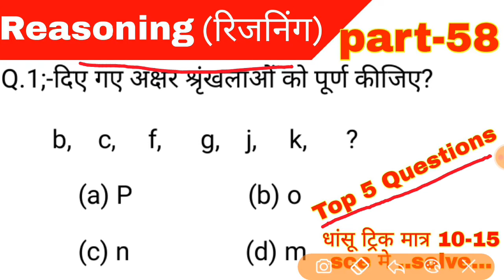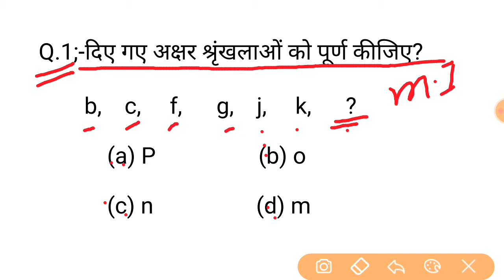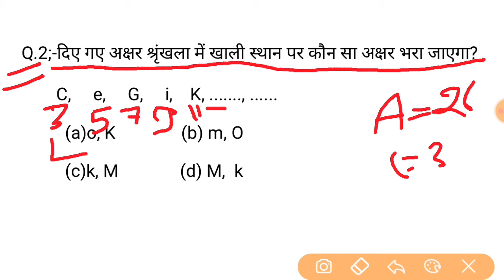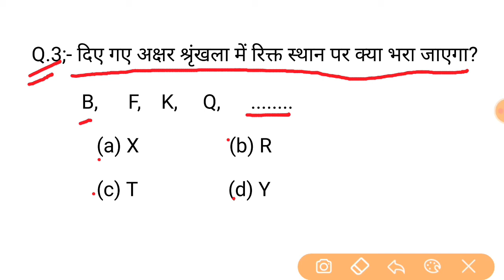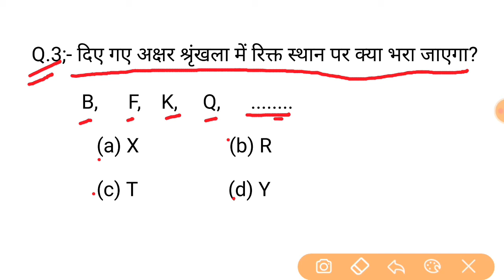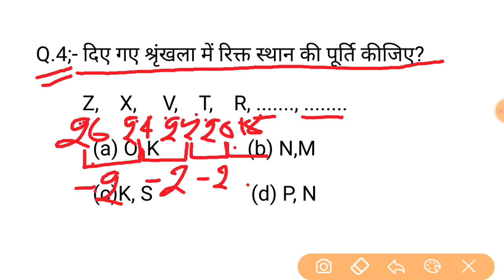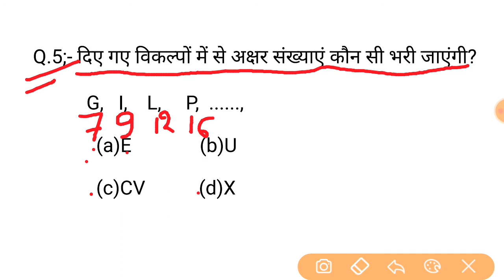Reasoning Short trick part-58 | reasoning tricks hindi for- NTPC, SSC CGL, CHSL, & all exams 2020